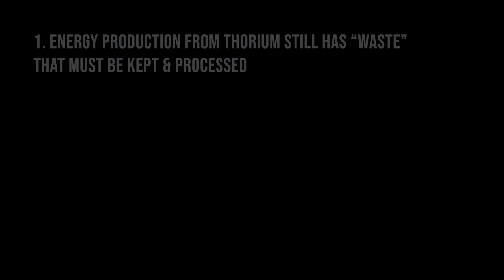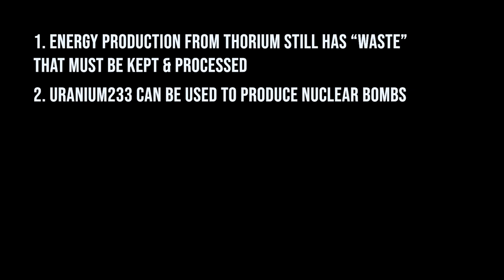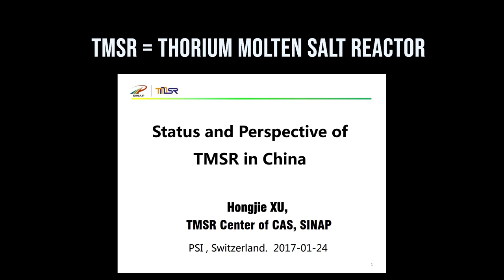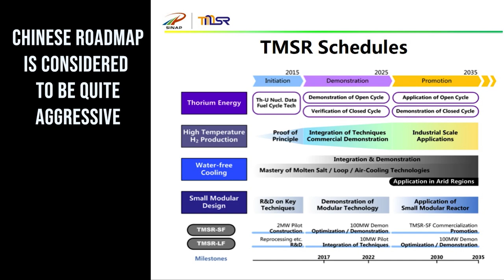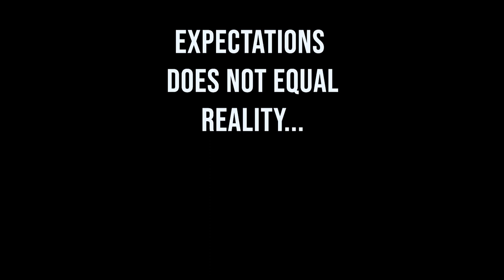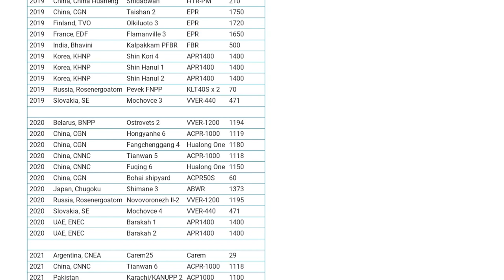Thorium, is it the fuel of the future?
Thorium is very popular and contributes to more people becoming pro-nuclear. It did so for me, because it was tied to the development of the Molten Salt Reactor. Here's a very brief explanation why I think Thorium will be ONE of the nuclear fuels of the future. But probably not the only fuel. Uranium is just as good.